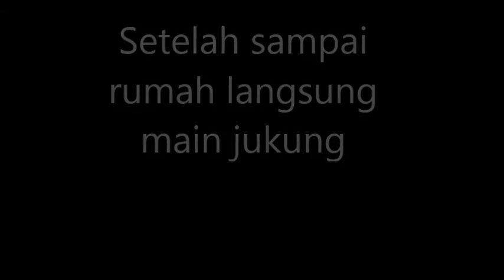Banjir Montallat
Banjir ini kejadiannya pas bulan November 2017 bulan kemarin.Itu kami sampai ke Montallat survey tempat gasan acara pembagian Bansos Tahap 4 tahun 2017 di  Kec. Montallat mudahan tahun kena ada lagi biar sambil bajalan sambil bulik ke kampung.